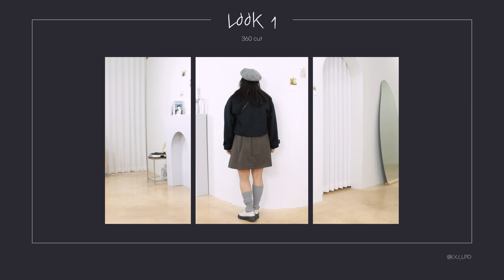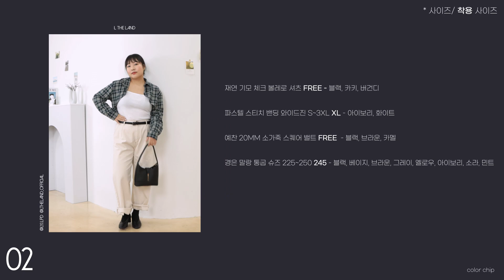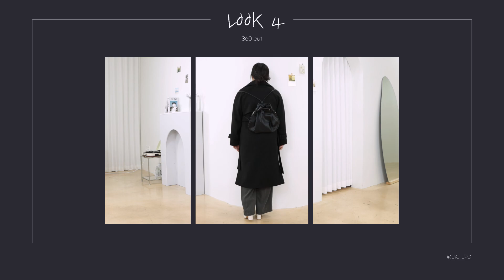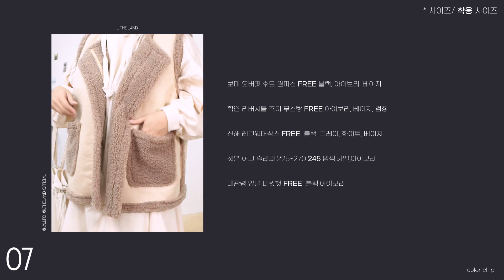70kg 통통녀는 겨울에 뭐 입어?🥶 66사이즈 l 77사이즈 l outfits l 통통코디 l 빅사이즈코디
여러분 곧 날씨가 추워진대요! 감기 조심,,!!
다음주부터 아우터 특집이랑 꾸안꾸, 연말룩 출격 대기 중!!
커뮤니티에 연말룩 공개하고 있으니 꼭 구독하시구 지켜봐주세용❤️
오늘은 어떤 룩이 제일 마음에 드시는지 댓글 남겨주세용!!
오늘 아우터 없는 룩들도 대부분 기모 면들로 준비했구
담주는 더 따뜻하게 영상 준비할게용:)

구독자 1분을 뽑아 엘더랜드 1만원 적립금을 드립니다!
*구독자 선물 모아서 한꺼번에 발표할게요!

[구독자 선물 신청 방법]

1. 구독
2. 좋아요;)
3. 댓글

평소에 여러분이 하시는대로만 하면 끝! 이벤트 한다고 귀찮게 하지 않을게요👀
댓글 중 한 분을 무작위로 골라 대댓글을 달고 커뮤니티에 공지할 예정입니다:)
구독을 하지 않거나 구독목록을 공개하지 않으시면 당첨이 어려울 수 있습니다!
영상 봐주셔서, 예쁜 응원 해주셔서 감사합니다 여러분❤️

모든 옷은 네이버 스마트 스토어 ‘엘더랜드’에서 구매하실 수 있어요!!
ㄴ스토어찜을 해두시면 앞으로 진행하게 될 신상도 영상보다 빨리 만나보실 수 있답니다🎢

[옷 정보]

0:00 Intro + Opening

💜자사몰

0:13 📌Look 1

1:37 📌Look 2

Bottom 파스텔 스티치 밴딩 와이드진 / XL사이즈

2:50 📌Look 3

3:51 📌Look 4

Bottom 재인 코듀로이 원핀턱 와이드 슬랙스 /XL사이즈

5:00 📌Look 5

Bottom 지후 데님 리본 벨트 치마 (바지내장) /XL사이즈

6:13 📌Look 6

7:08 📌Look 7

8:21 Closing